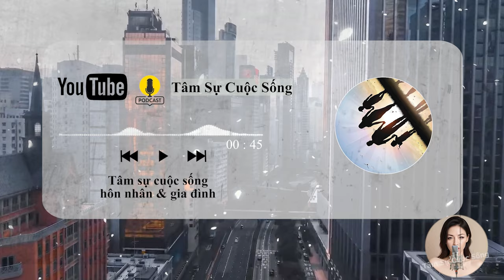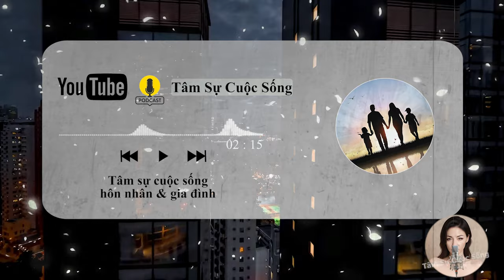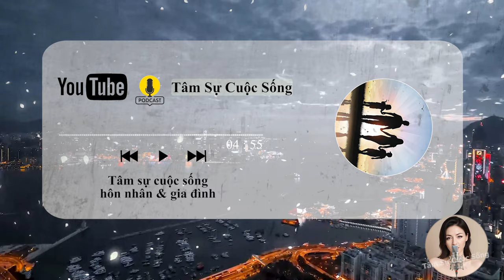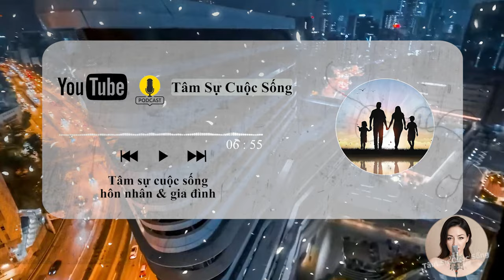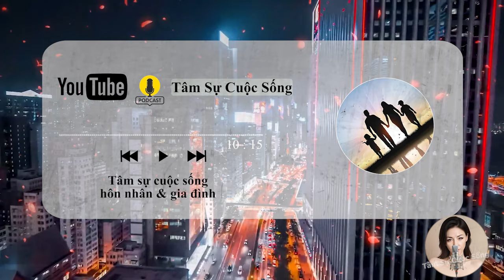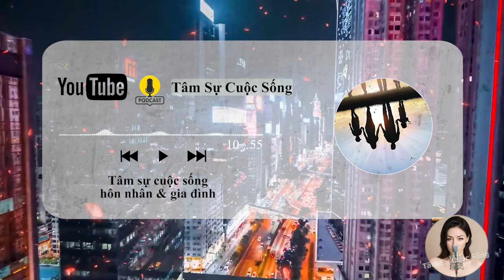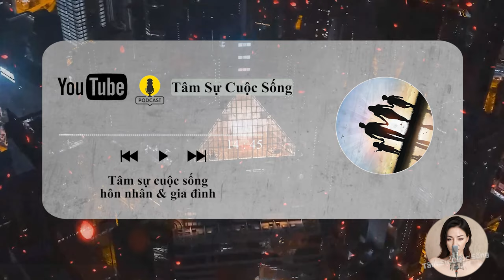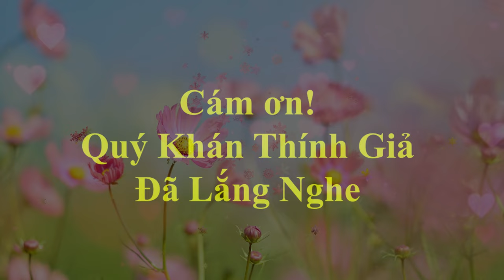🔥 Podcast [Tâm Sự Thầm Kín] Tâm lý người phụ nữ đi ngoại tình bị chồng bắt quả tang,Ai cũng nên nghe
🎦 Lịch Phát Sóng Kênh hàng ngày:
- Sáng: 6h30
- Tối: 19h30